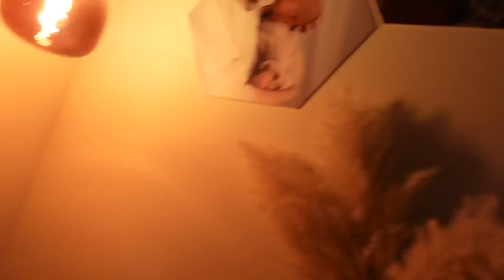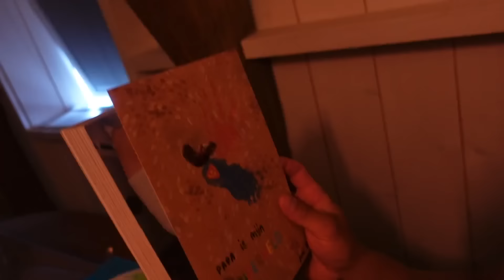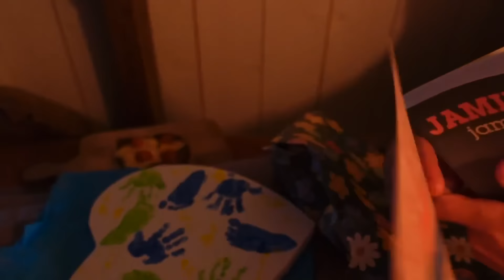Heerlijke week 🌞⛱ VAREN & BABYZWEMMEN | Weekvlog 107 | Carlijn Bras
Wij hebben een heerlijke week gehad! Noud rolt, we zijn wezen varen, babyzwemmen, wandelen, Niels zijn eerste vaderdag gevierd en geshopt voor de bruiloft.

Over mij 🙋🏼‍♀️

Hi! Ik ben Carlijn, 26 jaar, sinds 28 augustus 2020 getrouwd met Niels, sinds 9 januari 2022 moeder van Noud, wonen in een leuk huisje in Egmond en heb een eigen schoonheidssalon. In mijn vlogs neem ik je mee in mijn (ons) privé leven en neem ik je mee tijdens veranderingen in mijn salon.